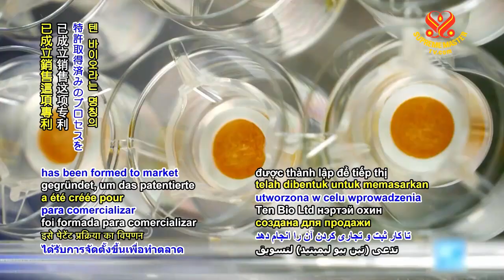1162 NWN 5 Scottish company develops cultured human skin to replace animal testing 6m